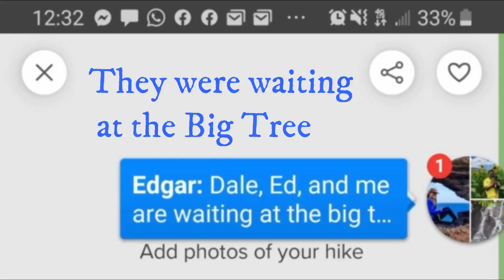Janell's Last Hike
For Janell's last hike we tug-a-wared on a big tree, took some silk shots at a stream, floated down a dark ditch, outran Scuba, ate Hawaiian Food, flew on brooms and cart wheeled on a Pier. We will miss you greatly Janell. Thank you for being there for all of us. Personally for me: being there to celebrate in a toast for both the completion of KST and WST. Aloha Oe. Not good bye but see you soon. Take Care and God Bless you and your Ohana...and thank you to Kenji, Edgar, Janell, Lilyn, Aida, Dale, Analyn, Katie, Jennifer, Sally, Quan, Ed, Allison, Art for using their pics and vids and Laredo for the great company